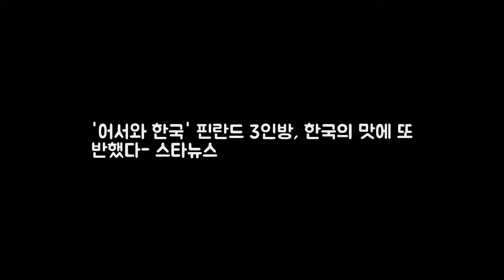어서와 한국 핀란드 3인방 한국의 맛에 DKO 뉴스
사진=MBC에브리원 어서와 한국은 처음이지?의 핀란드 3인방이 한국의 음식 맛에 또 한 번 반했다. 오는 7일 방송되는 MBC에브리원 어서와 한국은 처음이지?에서는 핀란드 친구들이 새로운 한식으로 점심 식사를 하는 모습이 방송된다. 핀란드 친구들은 식당을 찾던 중 한국 TV에 나온 맛집을 발견했다. 친구들은 여기 TV에도 나왔어 여기 가자 배고프니까라고 말하며 거침없이 식당에 들어섰다.
한밤 진선규X최희서 시상식 수상소감 비하인드 공개  SBS 본격연예  DKO 뉴스: